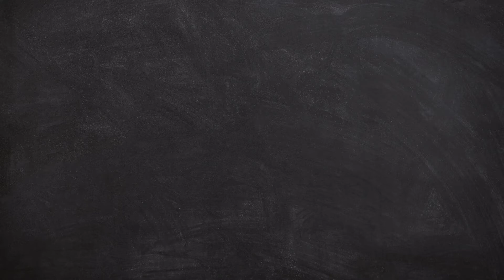Lino cotton (Botticelli)Review Rs,799. ph-6379302984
கொரியர் மூலமாகவும் பெறலாம் ,ph-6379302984 old washermen pet  ,G.a road chennai-21